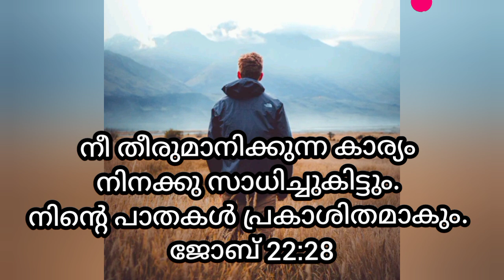നിങ്ങളുടെയിടയിൽ വലിയ അത്ഭുതം സൃഷ്ടിക്കാൻ പോകുന്ന വചനം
bible quote prayer
powerful prayer